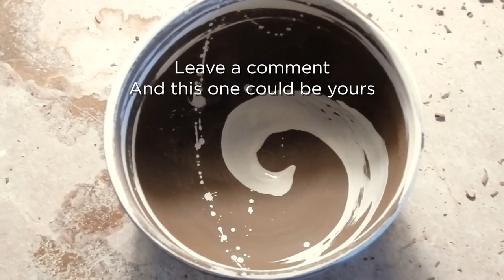3TREESceramics //GIFT 1/8 //week23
3TREESceramics is moving.
As per 1st of October we will open our new 3TREESceramics to Ruychaverstraat 2.
We will close shop at the Weimarstraat as of 1st of August. Until then we will resume our business normally, well what is normal these days…until the 15th of July. After this date we will start packing up..do some final firings. and do a sweeping...
I will be making 8 new works for our last 8 weeks here, all to give away for free. To apply for this free gift just leave a comment below stating -why you want the work to be yours, or --whom you want to gift it to and why…This work can be collected at our official opening party mid-October by you or your representative. (in person). i will be filming the making of each piece and will be posting these ‘making off’s on youtube.
There is just one ‘but’…you are OBLIGED to use the piece, get to know it intimately, not just a prize in your cabinet, so i would need PROOF OF USE…

hope to see you all on the opening mid-October….date and invite will follow, in the meantime we are still here at our known location.
best from 3TREESceramics
~Joris-Jan Bos